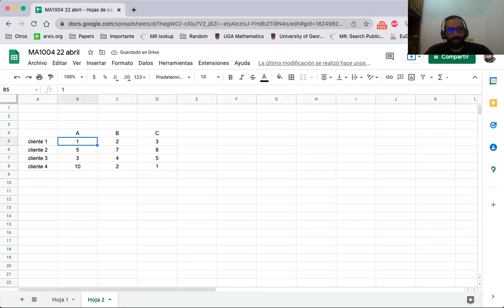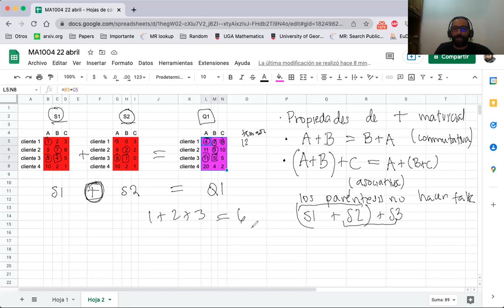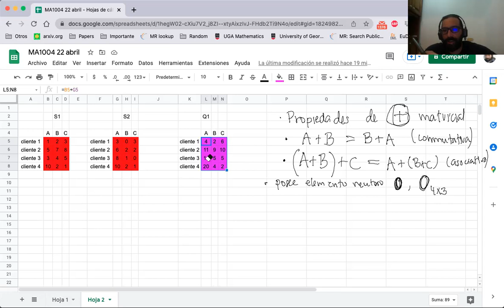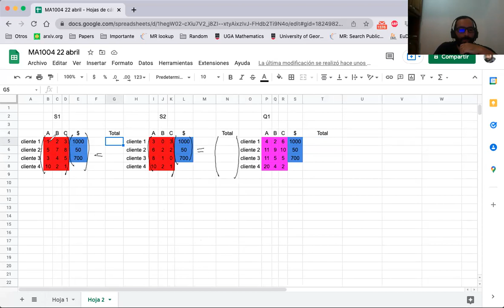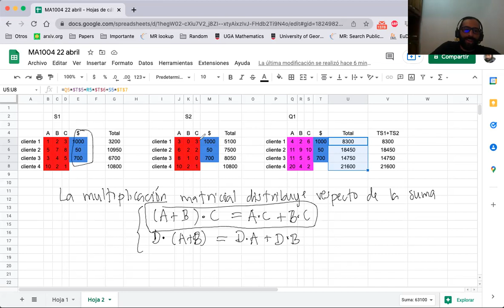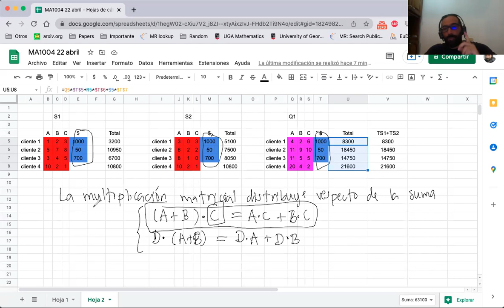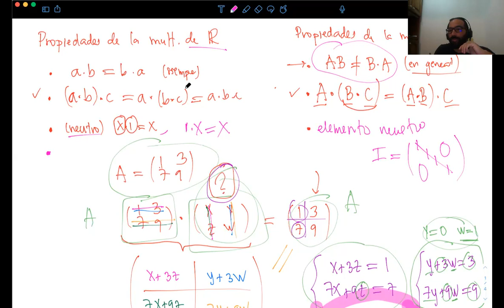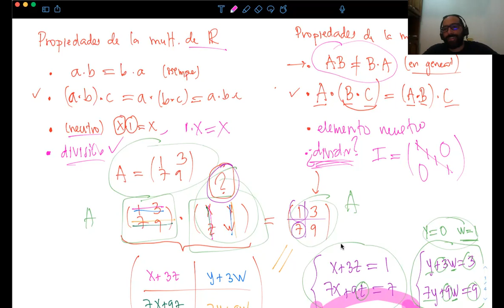MA1004 Clase 22 abril gp 11